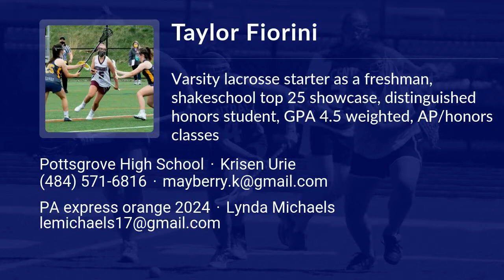Taylor Fiorini Lacrosse Highlights - PA 2024 - Att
Taylor Fiorini Recruiting Video.